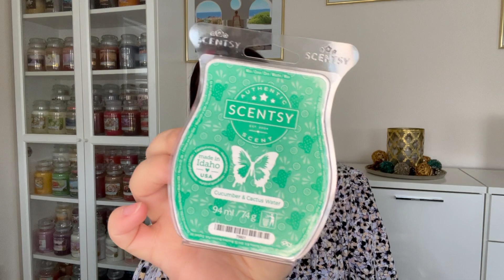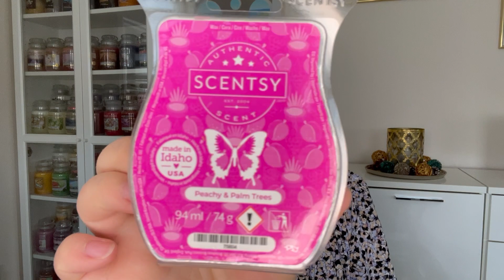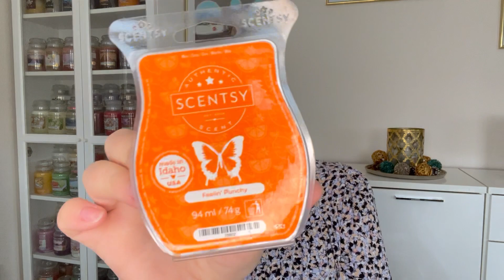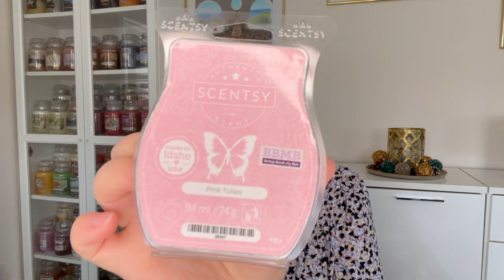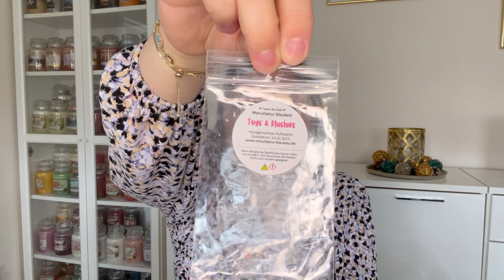AUFGEBRAUCHT März & April 2023 ☀️ | LavenderVanilla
UNBEZAHLTE WERBUNG

Heute zeige ich euch, was ich alles im März und April verdüftelt habe :) Alle gezeigten Produkte habe ich selber gekauft oder aus Tauschpaketen erhalten.